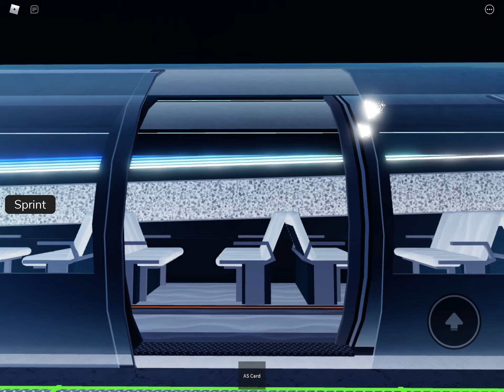Automatic Subway EST 1 Ride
Let’s ride the EST train on Automatic Subway!